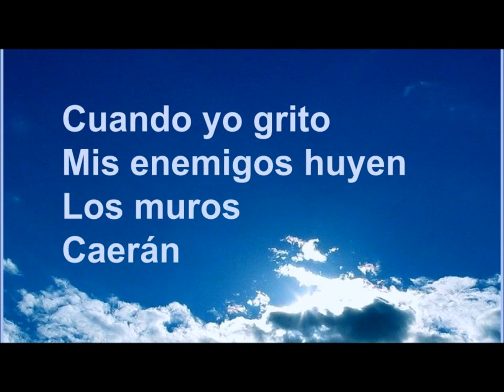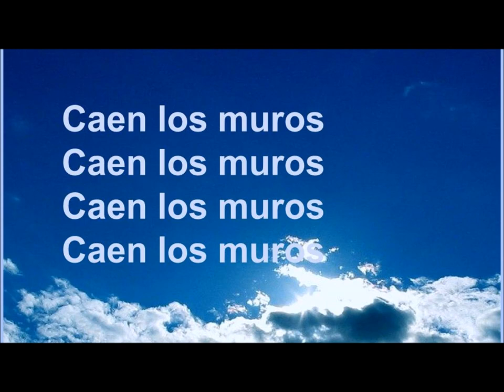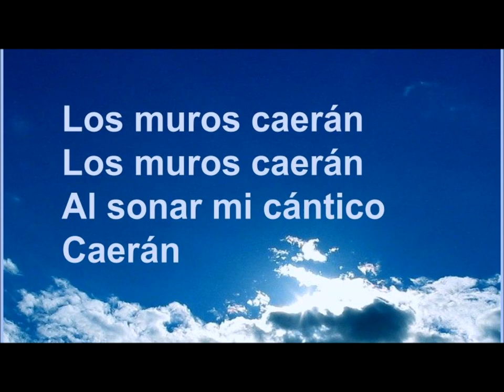Los muros caerán Adoración IBSF